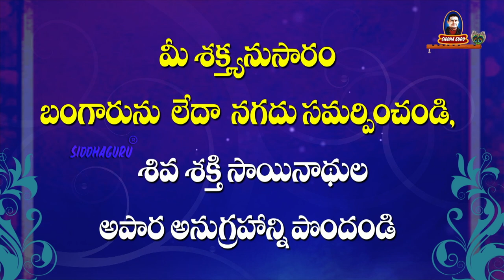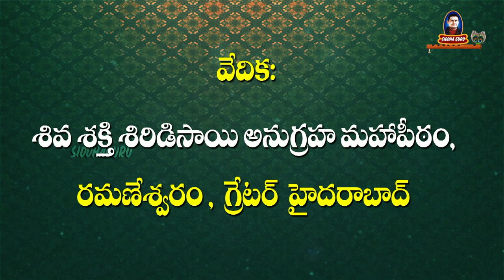6ft Gold Idols Pratishta in August 2022 | Siddhaguru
Siddhaguru Sri Ramanananda Maharshi started the construction of the Shiva Shakthi Shirdi Sai Temple. The uniqueness of this temple is that it is 243 feet long and 126 feet wide that can accommodate 10,000 people at a time. In the sanctum of this temple, 6feet Golden Shiva lingam, 6feet Golden Adi paraShakthi, 6feet Golden Goddess Kanakadurga, 6feet Golden Lord Rudra and 6feet Golden Shirdi Sai idols are consecrated.
It's not that easy to become the donor of such a large Temple. This is a rare opportunity to offer gold to the 6-feet idols of Lord Shiva, Parashakti, Kanaka Durga, Lord Rudra and Lord Shirdi Sai. So take advantage of such a rare opportunity and get the blessings of Shiva Shakti Shirdi Sainath.

The names of the donors who made donations for the construction of the temple will be written on the board. You can donate gold or cash to 5 gold idols as a token of adoration.
Devotees can become donors for the Shiva Shakti Sai Temple construction in 2 ways.
1. Shiva Shakti Sai Temple Construction Donor
2. Swarna pancha 6feet idols donor

Devotees can offer gold to the idols. Gold contributed is equally shared among five idols.